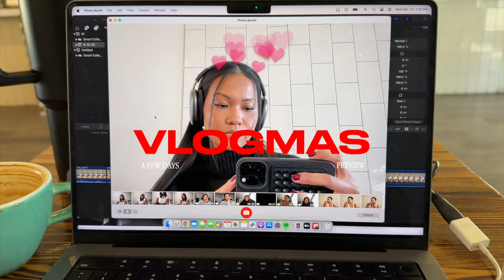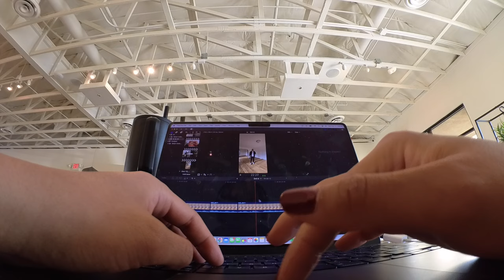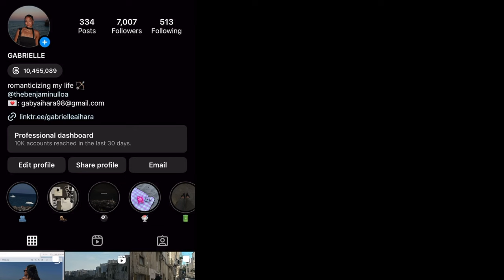productive days in my life | prada unboxing, café work time, ice skating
this is my fav episode of vlogmas yet! come along for the christmas festivities like ice skating & shopping while staying focused on my routine & work. ily & see you in the next episode!!

0:00 preview
0:17 prada at my door? 💌
0:50 grwm
1:48 café work time ☕️
2:15 jolie unboxing
3:15 pilates 🤸🏽‍♀️
3:37 advent calendars
3:57 ice skating ❄️
5:00 shop w me
5:59 yoga sculpt
6:11 morning routine
6:37 tinsel tree 🎄
7:11 ootd & sugar cookies! 🍪

items mentioned:
h&m black turtleneck
work leather tote
silver chunky earrings
emijay clip
abercrombie off shoulder sweater
abercrombie grey mock neck
abercrombie hoodies

FAQ:
age: 25
location: Portland, OR
camera: Canon Mark G7Xii
editing software: Final Cut Pro X